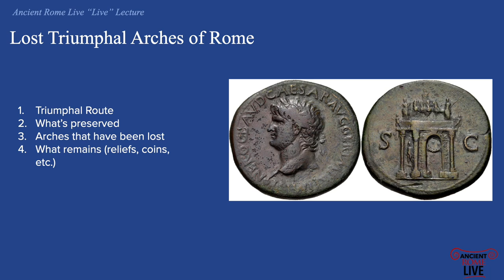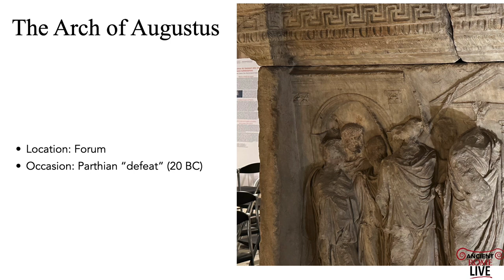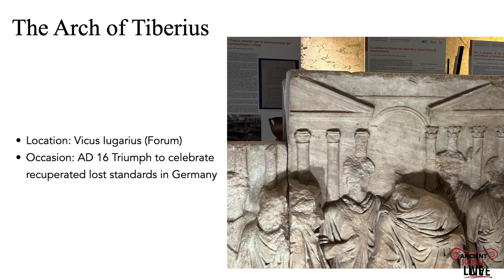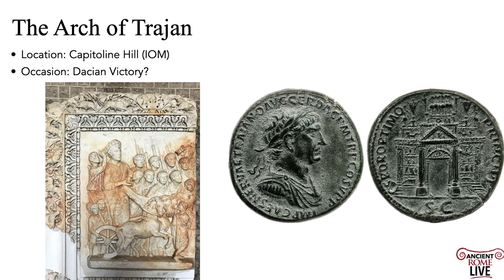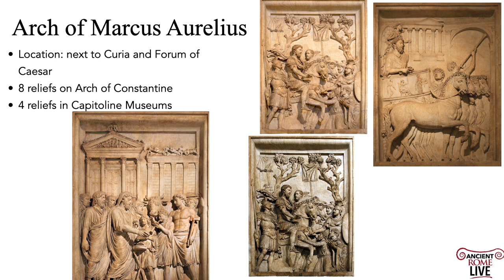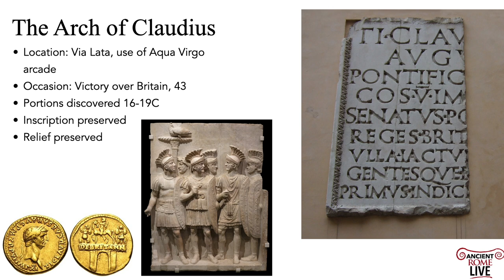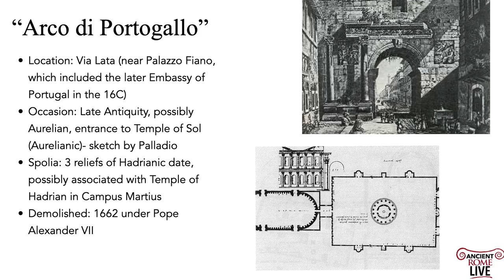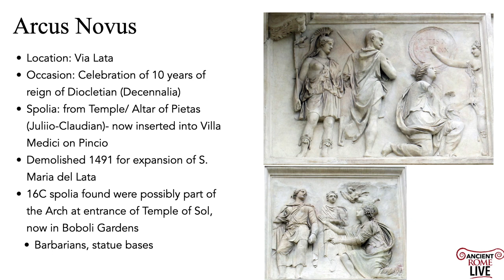What are Rome's triumphal arches?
Discover the lost triumphal arches of Rome in this live lecture. Explore preserved arches, the triumphal route, and what remains of these historic monuments today. Join @DariusArya for a live seminar on the missing Arches of Augustus, Tiberius, Claudius, Domitian, and more!

0:00 Introduction
0:25 Triumphal Route
2:50 Arches that remain: Titus, Septimius Severus, Constantine
5:10 Arch of Augustus
5:46 Arch of Tiberius
6:21 Arch of Nero
6:51 Arches of Domitian
7:25 Arch of Trajan
7:38 Arch of Marcus Aurelius
8:16 3 Arches on the Via Lata (Via Flaminia)
8:49 Arch of Claudius
9:39 Arco di Portogallo
11:00 Arcus Novus